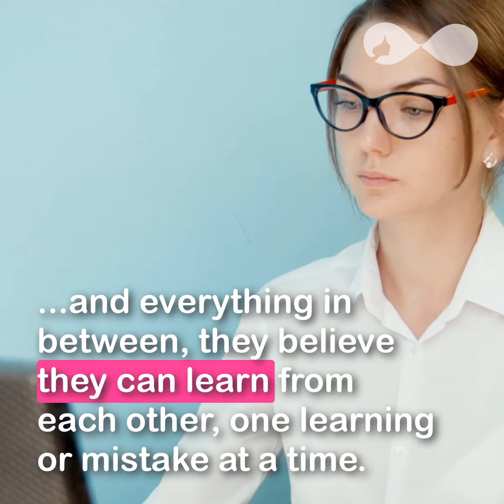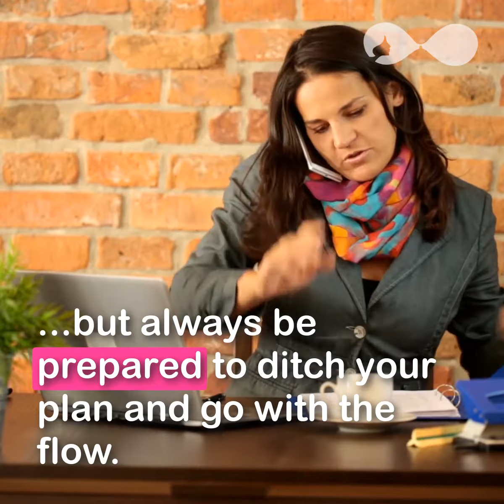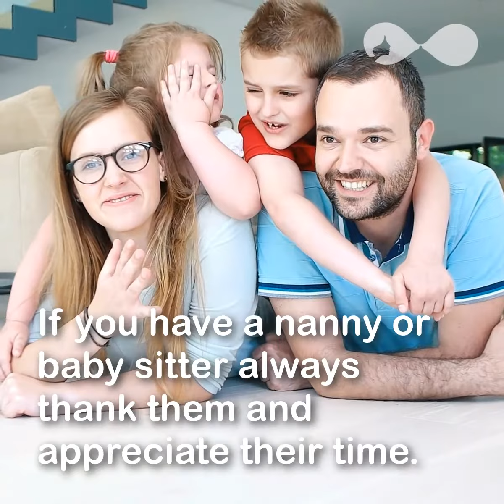Tips for mothers to keep their sanity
StickeeBra
Stick on and leave it there!
5,577 Followers, 2,604 Following, 372 Posts - See Instagram photos and videos from Stickee Bra (@stickeebra)